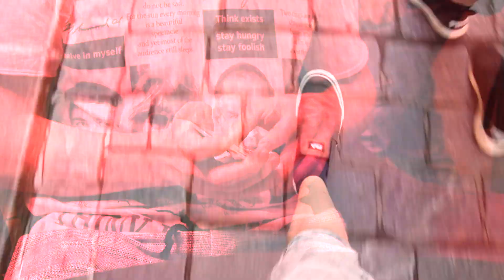A Graz Day by Felix Zorn-Pauli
A sick day in Graz with Manuel Schwab.
Filmed handheld with Nikon D5300.